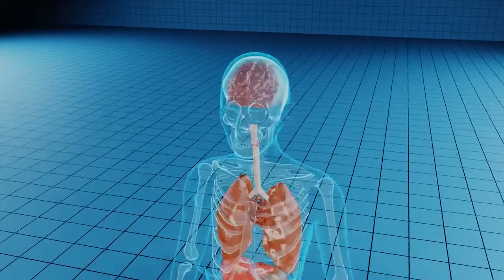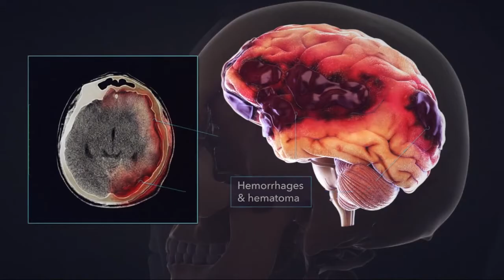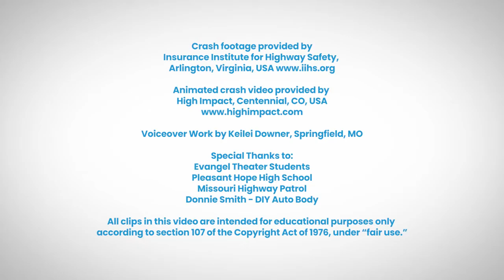What Happens in a Car Crash? (Rock Your Seat Belt Series)